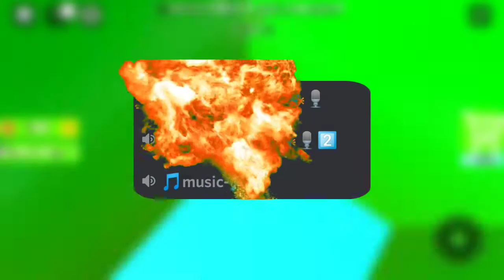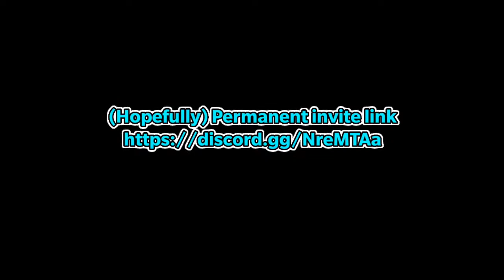MY *NEW* DISCORD SERVER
The wait is over. Here it is.

Note: You will need to verify before joining. This is to avoid raids and other annoying things.

Feel free to tell me or any admins if anything is missing from the server or if anything is broken and you can do something you aren't normally allowed to do. That's what the server recommendations channel is for.

Moons Channel: SUB TO HIM